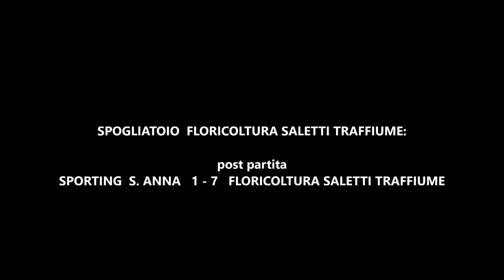spogliatoio FLORICOLTURA SALETTI TRAFFIUME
Oggi vince e convince. Ne fa le spese lo SPORTING S.ANNA che perde 7 - 1. La vittoria consente alla squadra di salire in vetta al girone E. Dentro lo spogliatoio umore da CSI. Buona visione